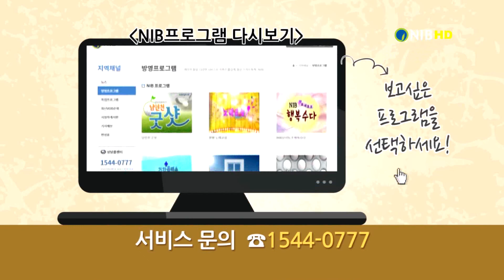NIB 초대석 27회 김정식구청장